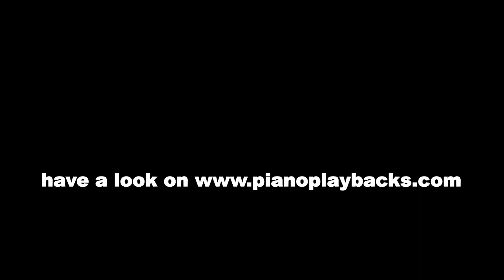Turning Tables (Adele Cover) Piano Playback Instrumental Demo Originaltonart C-Moll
Klavierbegleitung zum Song von Adele.
Das Playback wurde ausschließlich mit Klavierklang eingespielt
Sie hören hier ein Demo in Originaltonart C-Moll.
Und hierier gibt es ein Demo dieses Songs in der tiefen für Männerstimmen geeineten Tonart A-Moll
Dieses Playback ist in vielen Tonarten und in Ihrem Wunschtempo erhältlich